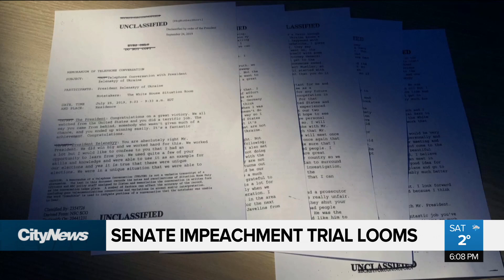Senate impeachment trial looms for Trump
Donald Trump faces becoming the third president in U.S. history to be impeached next week. Caryn Ceolin with why he probably doesn’t have to worry about being removed from office.